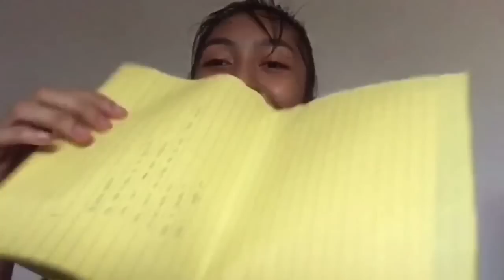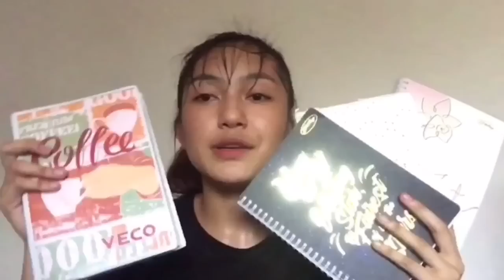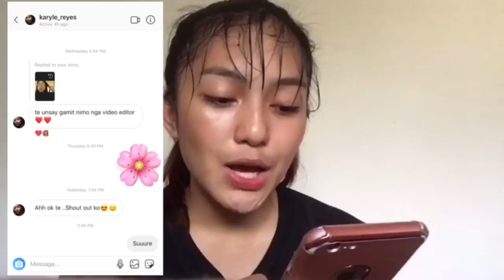WHAT’S IN MY SCHOOL BAG 2019 | Chrizia Free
Then leave a comment for you to be listed in my shoutout list!

Wanna know more ‘bout me? Visit my accounts below!

Musician: Jef

Musician: Jef

Musician: Jef

Ed Sheeran ft. Justin Bieber